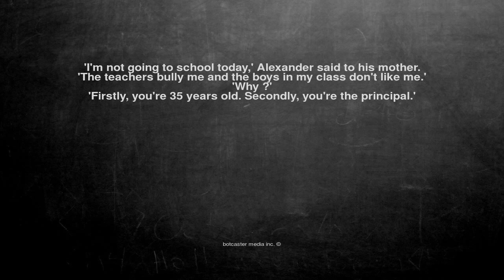Ok, here is the joke. 'I'm not going to school today,' Alexand...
'I'm not going to school today,' Alexander said to his mother. 'The teachers bully me and the boys in my class don't like me.' 'Why ?'
'Firstly, you're 35 years old. Secondly, you're the principal.'